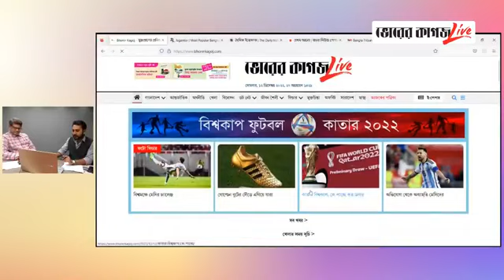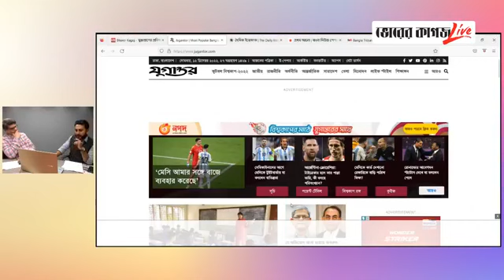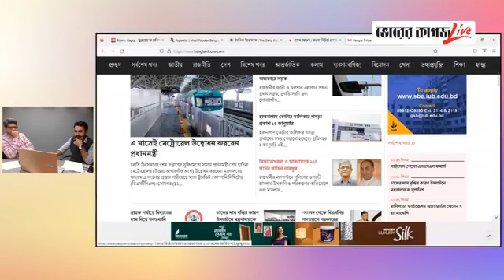সন্ধ্যার সংবাদ বিশ্লেষণ